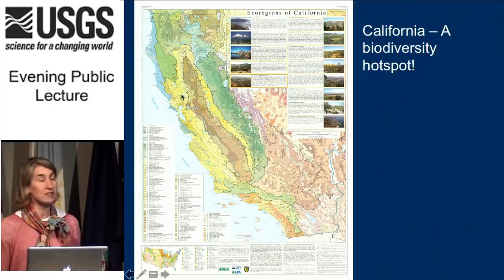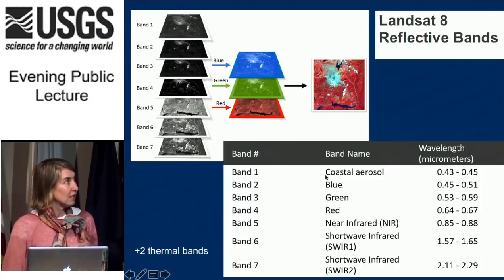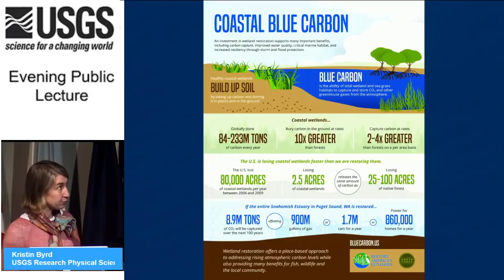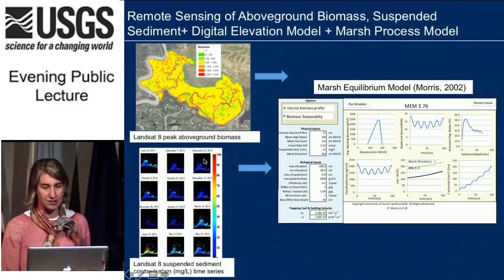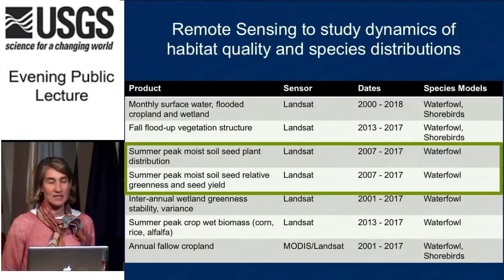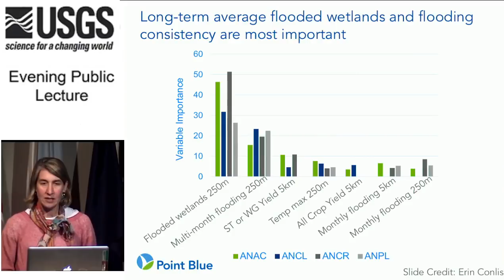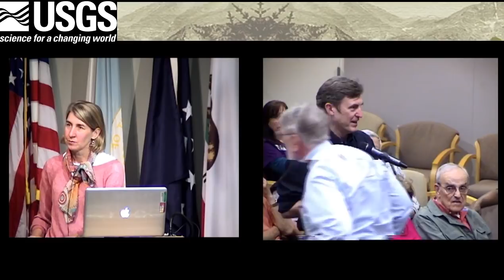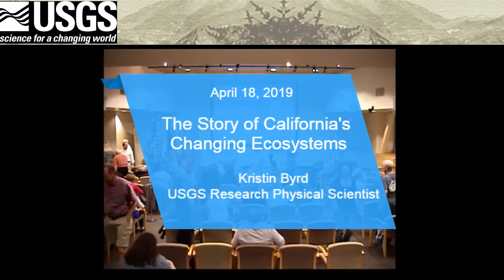PubTalk 04/2019 - California's Ecosystems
Title: The Story of California's Changing Ecosystems: As observed from space
* How can we use images from space to help us understand changes to our coasts, rangelands, forests and wildlife habitats?
* How can they help to predict future changes?
* What more can we learn from advances in earth observing technologies?